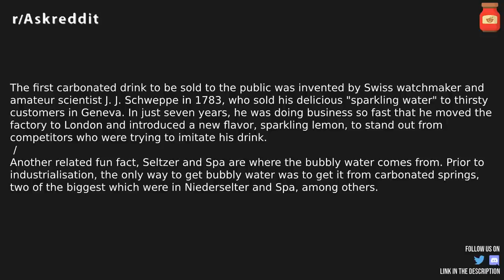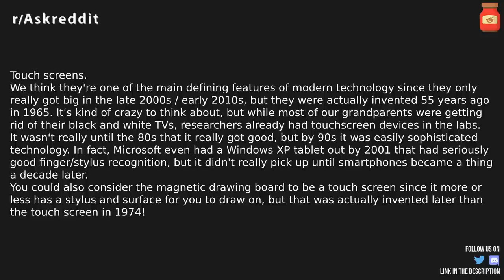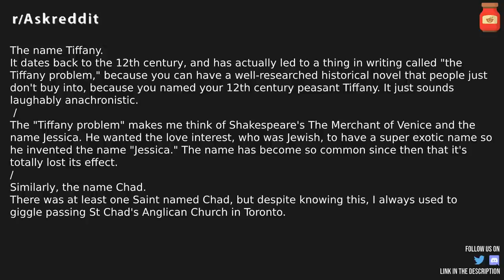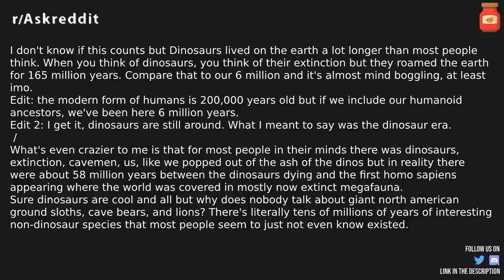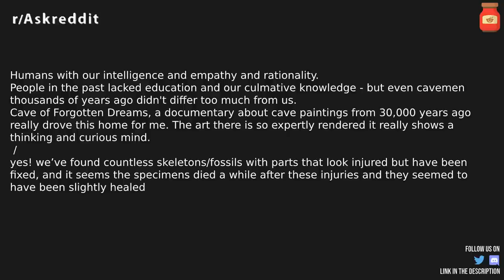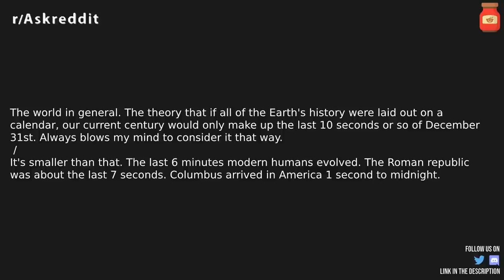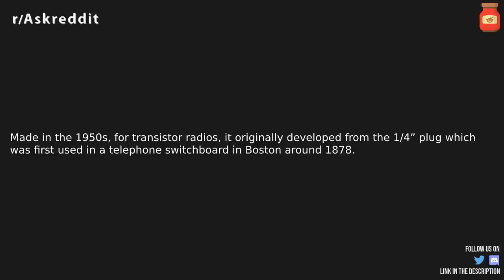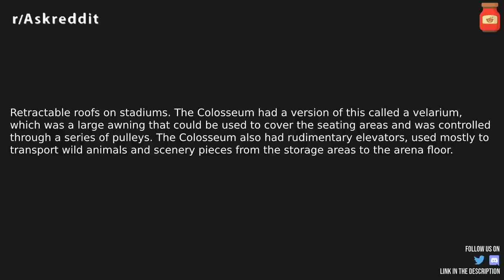What's older than we think? r/AskReddit Reddit Stories | Top Posts